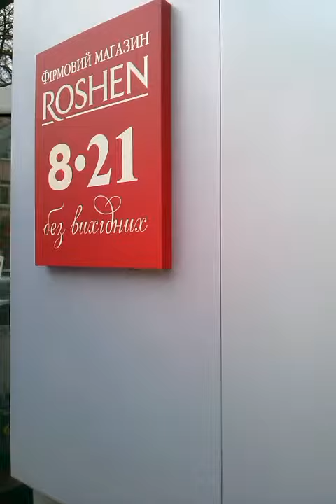Фирменный магазин РОШЕН в Виннице 2